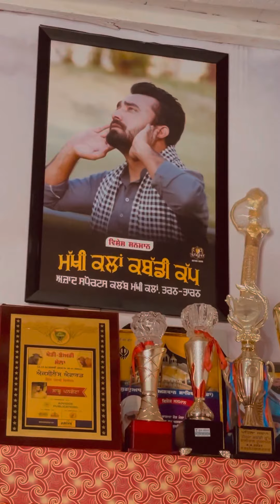ਰਿਸ਼ਤਿਆ ਦੀ ਪਰਖ | Saab Pangota | Gurkamal Behla | ਸੱਚੀਆ ਗੱਲਾ ਜਰੂਰ ਸੁਣਕੇ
ਰਿਸ਼ਤਿਆ ਦੀ ਪਰਖ |
 Saab Pangota |
 Gurkamal Behla |
ਸੱਚੀਆ ਗੱਲਾ ਜਰੂਰ ਸੁਣਕੇ |